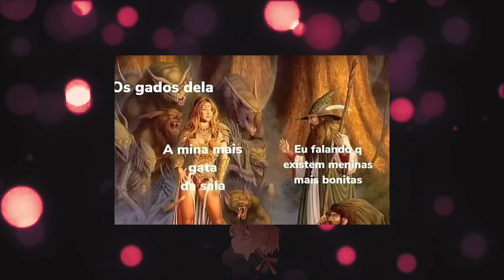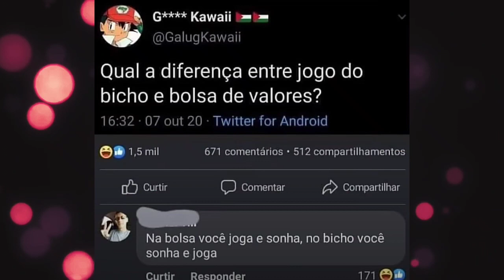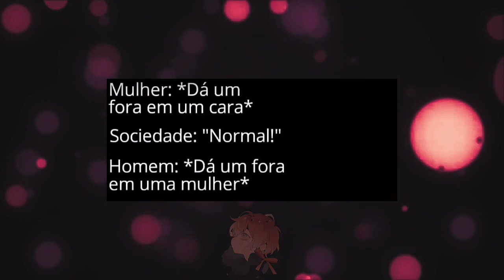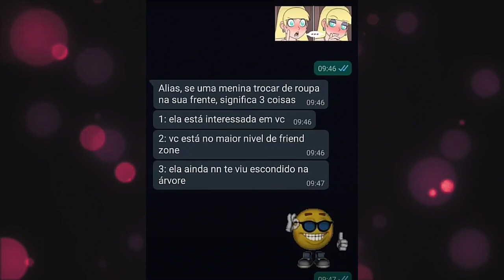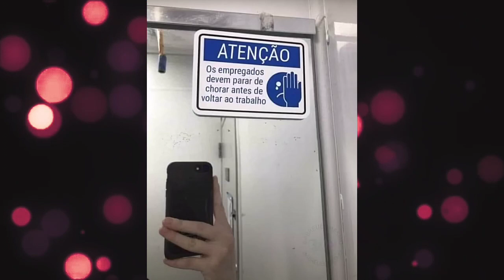Olha quem você perdeu Ana - MEMES EM IMAGENS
Salvee Memeiros, tudo bem com vocês? Bom, nesse vídeo eu trouxe os Melhores Memes em Imagens que eu encontrei na Internet para a Alegria de todos Vocês!
 Espero que gostem do vídeo, e se gostarem já deixa o seu Like e se Inscreve para mais conteúdo como esse! ❤️

Aqui no canal o meu foco é trazer Entretenimento e deixar o dia das pessoas melhores.
Se eu conseguir deixar o dia de 1 pessoa feliz, meu trabalho todo valeu a pena! 😁

Se você quer ver mais vídeos como esse, temos uma diversidade muito grande de conteúdo aqui no canal, basta clicar em um dos link abaixo e se divertir! 🤩

Se você tiver qualquer critica construtiva sobre o canal,você pode colocar nos comentários oque eu preciso melhorar. Você pode ter certeza que eu vou ver os comentários,e vou tentar Sempre Melhorar!

Se você quer ajudar o canal de alguma forma, vire membro do canal, por apenas R$1,99 por mês, que você não tem ideia do quanto estará me ajudando!
  Desse jeito vou conseguir investir no canal e sempre melhorar o Conteúdo pra vocês, para sempre eu conseguir trazer os Melhores Memes de Anímes.